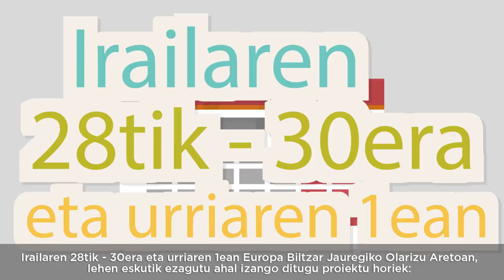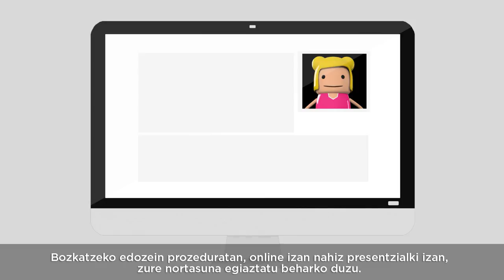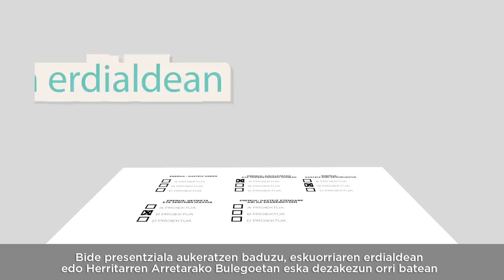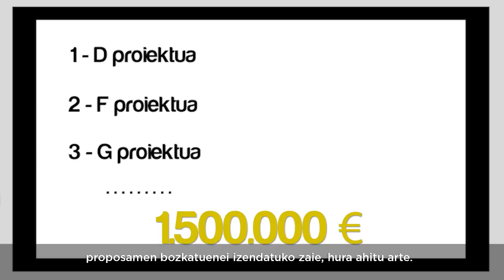Botoa emateko garaia - Mejorando Vitoria-Gasteiz Hobetuz - 2017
Bozkatzeko 16 urte beteak eduki behar dituzu